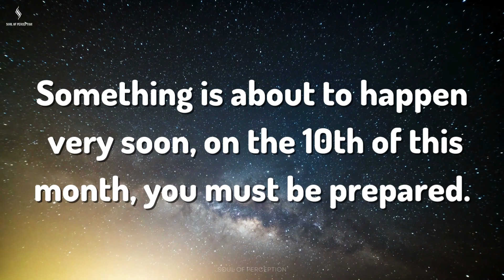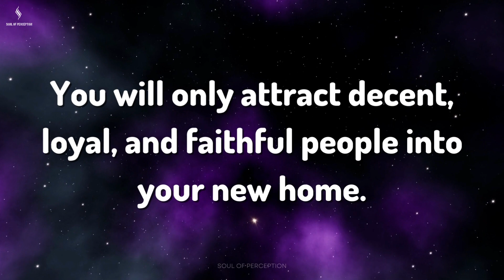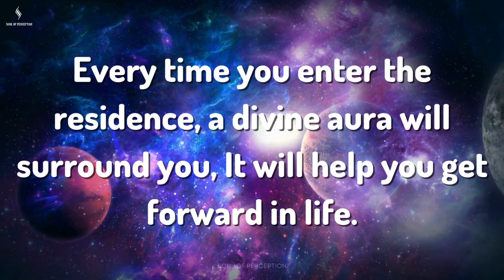IT WILL HAPPEN ON THE 10TH OF THIS MONTH THIS IS ABOUT... Message From Universe | Soul Of Perception